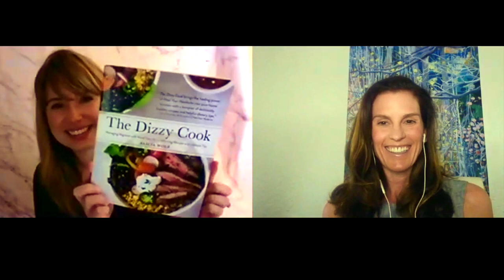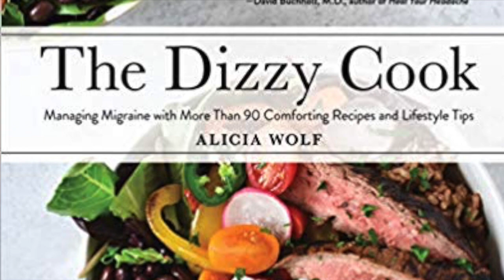Cooking With the Dizzy Cook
Episode 45: Dr. Lindsay Weitzel introduces us to Alicia Wolf, the Dizzy Cook. Alicia discusses her journey living with vestibular migraine and the creation of her popular website and new cookbook.